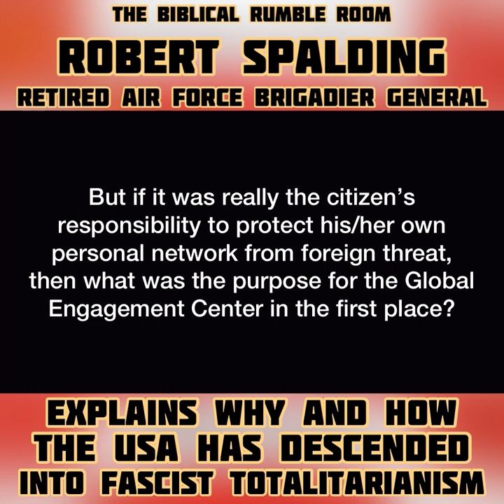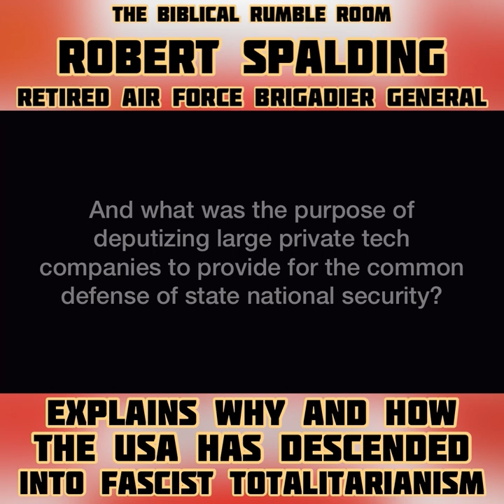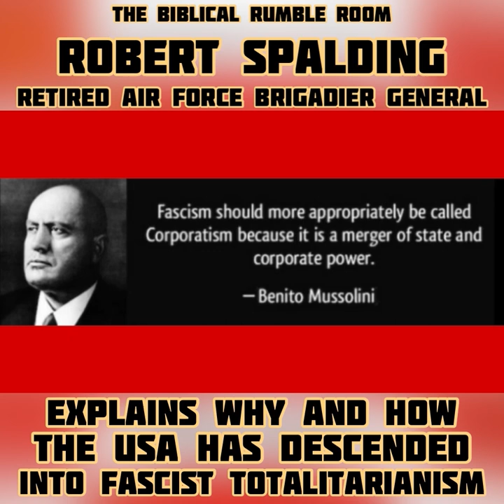WOB4 No. 28 | ROBERT SPALDING Explains WHY & HOW the USA Has Descended Into FASCIST TOTALITARIANISM